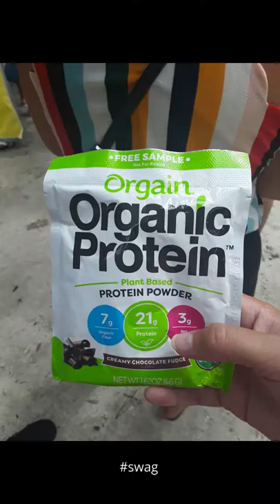Florida Vegan Gourmet Food Festival- Vlog #1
I take you on a tour of my Saturday afternoon spent at the 2019 Florida Gourmet Vegan Food Festival at the USF Botanical Gardens in Tampa, Florida.

Hello! My name is Mara, and I am the Creator of The Funky Spork. I am passionate about sharing my yummy, easy, healthy & quirky plant-based recipes & local dining features with you and your family!